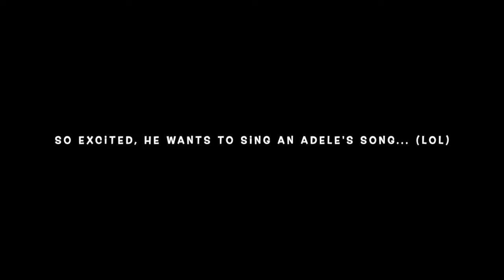Bulldog singing Adele's "Hello" with his own lyrics (lol)... on his way to the river walk.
Singing, car ride, river walk, and ice cream .Rocky is having a blast on Sunday...